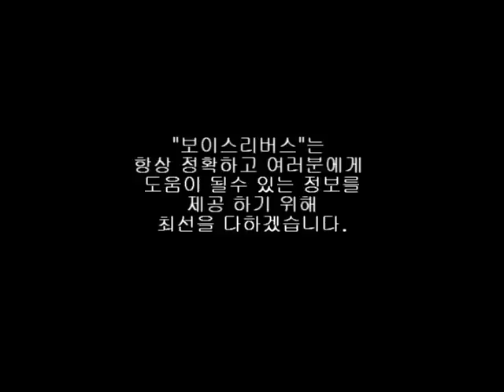목에 힘을 빼는 필수 호흡법! 복식호흡? 고음 발성을 위한 정석 훈련!(시즌1-3편)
안녕하세요 20년차 보컬&발성 교육하고 있는 양진훈의 믹스보이스_𝐍𝐎𝐁𝐒 입니다.

𝐍𝐎𝐁𝐒는
보컬 전문화 엔터테인먼트로써 완벽한 프로 뮤지션 개발.
한국 최초 믹스보이스 트레이닝으로 완벽한 발성 체계 구축.

추상적이고 공명 위주의 오래된 발성에서 벗어나 한국 유일 성대 위주의 발성 교육
뮤지컬 배우, 성악, 성우, 연기자 아나운서등 모든 뮤지션 & 아티스트에게 획기적인 성장 결과를 보여드리고 있습니다.

NOBS 테크닉은 음성학자들의 과학적 이론과 세계적인 마스터 티처의 수십 년간의 티칭 경험을 토대로 한 정통과 체계적 기반으로 뮤지컬 배우, 성악, 성우, 연기자 아나운서 등 훈련하며 20년이라는 오랜 시간 동안 '한국 보컬트레이닝'의 중요한 핵심으로 자리 잡고 있다.

# 가르치는 교육은 오랜 경험과
많은 데이터가 필요합니다!
저희 NOBS 선생님들은 많은 경험과 데이터로 진정성 있는 보컬 교육을 결과로만 증명하고 있습니다.

# 발성에 관한
✔보컬트레이너 양성
✔믹스보이스에 대한 궁금한 점
✔오.프.라.인 교육문의
✔온.라.인 해외/국내 교육문의
는 아래 연락처로 문의주세요
빠른 답변 드리도록 하겠습니다.